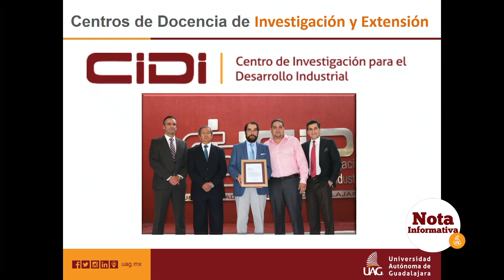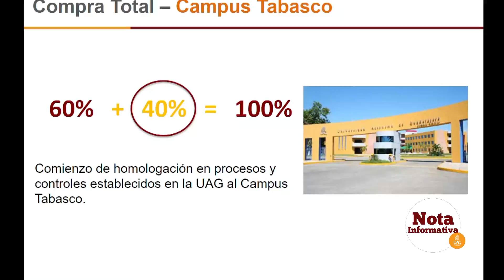Nota Informativa - El 2016 fue un año de crecimiento en la UAG: Leaño Reyes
La matrícula de primer ingreso a la Facultad de Medicina de la Universidad Autónoma de Guadalajara creció 15% el año pasado, informó el Rector Lic. Antonio Leaño Reyes en el evento denominado “Encuentro con el Rector”, que sostuvo con la comunidad universitaria y en el cual presentó los logros alcanzado en el 2016, habló de los retos para el 2017 y expuso la Planeación Estratégica diseñada rumbo al 2020.